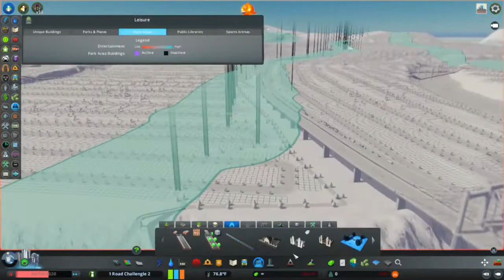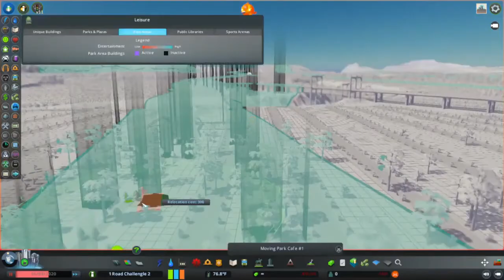Cities Skylines - 1 Road Challenge 2 Episode 9 - City Park